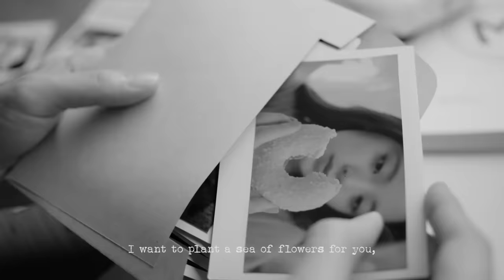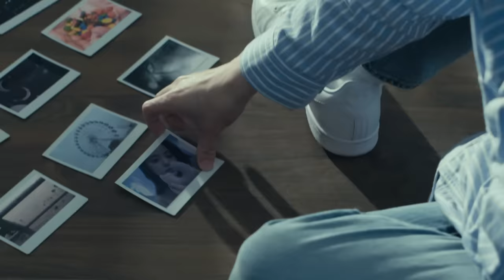歐陽娜娜 《The Best For You》 Official Music Video | Nana Ouyang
🐚Nana Ouyang’s first original EP - NANA I
this EP collects three English tracks revolving around Shakespeare’s
 “Love is a sweet pain.”
Ouyang has co-written and composed all three English tracks,
this album is a profound and genuine creation of Nana.

Love is beautiful yet fragile.
There are tears and heartache.
Those joyful moments from the past have become a gift.
     “The best for you, and the best  for me.”

🐚首張創作EP《 NANA I 》
音樂電影第一章「破碎」🎬
愛 是美好 也會破碎  縱有眼淚會流 心會痛
也會把曾經的笑容化為禮物
「The Best For You , The Best For Me 」

詞曲 Lyrics/Melody: Nana Ouyang,Wyatt Sanders
製作人 Producer:Gingerbread (aka Barry Cohen)

One day I knew
This wasn’t fixable
I still want you
But I won’t be in this if
you don’t want to
Open up
Oooh
This how it starts
Fighting bout nothing and going too far
I just can’t look now we’re
Falling apart
Falling apart In my arms
Oooh

 Oooooh I
I must confess
You made a mess
We got regrets
Saying things we never meant
Tryna get into each other’s head

Somehow I still got love
After all that you’ve done
Swear no matter what we do
I still want the best for you
Cuz even when things seem bad
I wouldn’t change what we had
Swear no matter what you say
Yea no matter what you do
Let’s just pretend
We could still make it
That this ain’t the end
Things could be different
That we’ll still be friends
we’ll still be friends